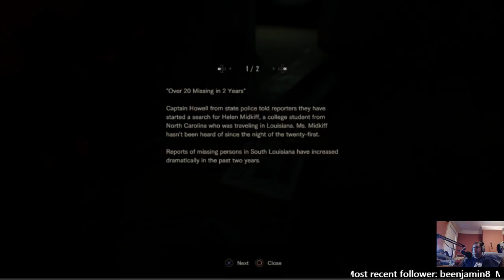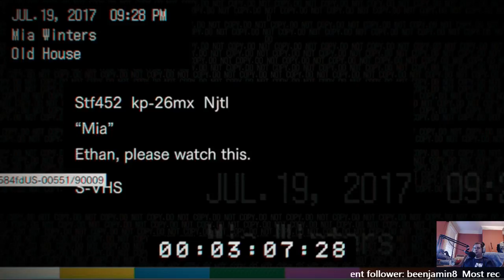Resident Evil 7 biohazard Part 3